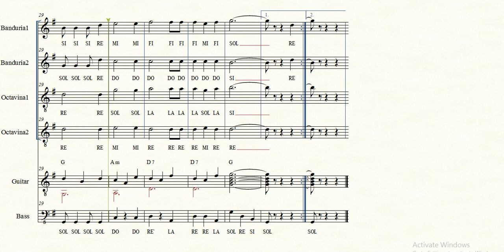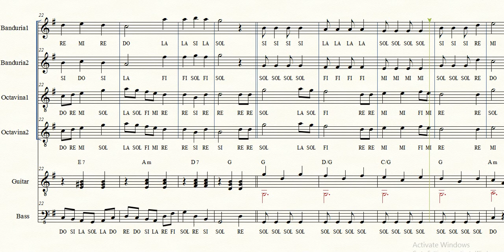Bahay Kubo | Rondalla Music Score